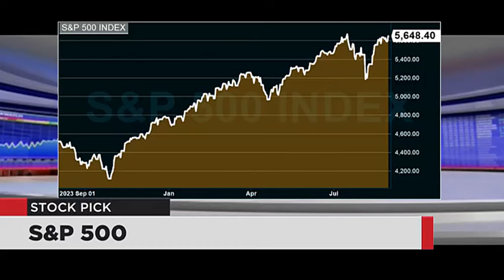WATCH: Stock Picks - ASML and S&P 500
Andrew Padoa from Sasfin Wealth chose ASML as his stock pick and David Shapiro from Sasfin Securities chose S&P 500